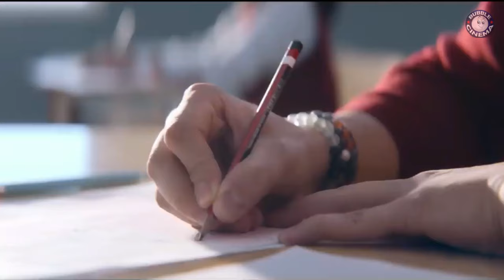Top 10 Bollywood Movies You Have Not Yet Watched...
Add to Your Watchlist the 10 Rated Bollywood Movies of 2023 || Bollywood2024#

00:00 INTRO
00:21 10 Dhak Dhak
00:58 09 Khufiya
01:24 08 Kathal
02:00 07 Goldfish
02:38 06 Mast Mein Rehne Ka
03:05 05 Farrey
03:49 04 Bheed
04:22 03 12th Fail
04:50 02 Ghommer
05:22 01 Jawan
06:14 OUTRO

Let us know which Top 10 rated bollywood movies on imdb 2023 you added on your watch list!